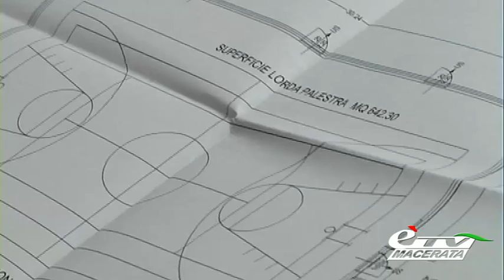MACERATA. SCUOLE SICURE: LA PROVINCIA AL LAVORO IN DUE ISTITUTI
Macerata. 5 dicembre 2014. 2 importanti progetti di edilizia scolastica stanno per andare in cantiere: la provincia ha appaltato i lavori per consolidare il corpo ovest del convitto dell'istituto tecnico agrario “Garibaldi” di Macerata, e per ristrutturare la palestra geodetica del liceo “Leopardi” di Recanati. Servzio di Tiziana Tiberi.